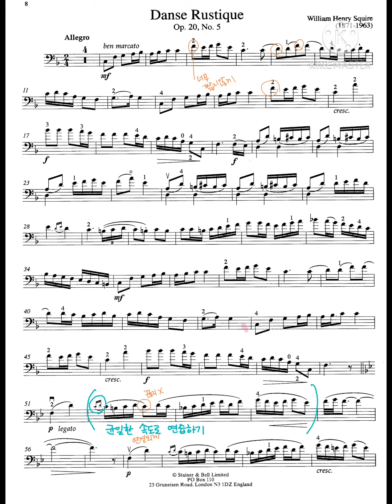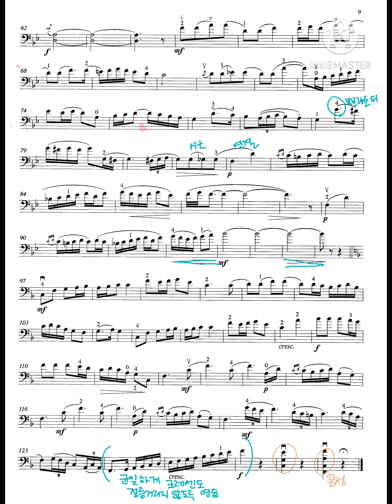[연습:210414] Dance rustique - 1